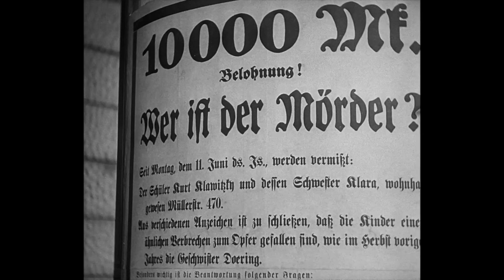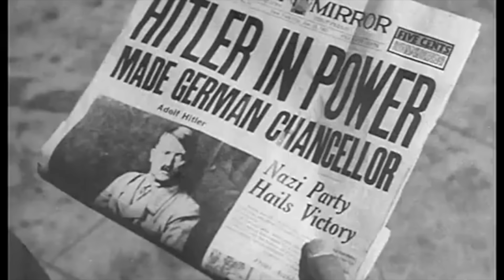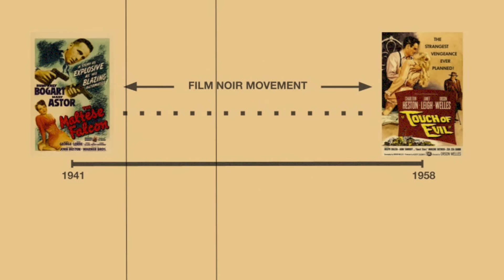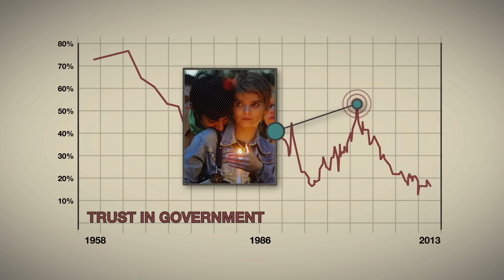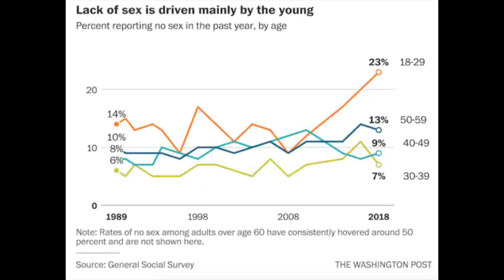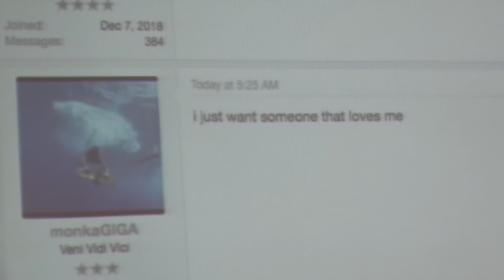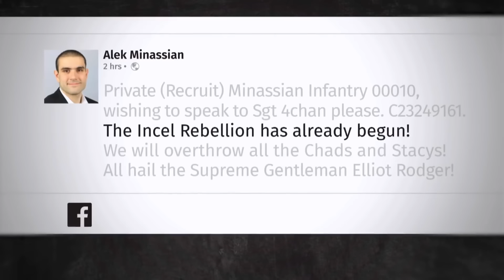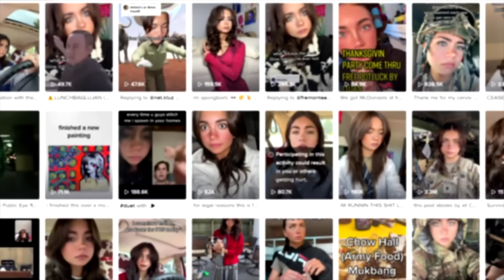Film Noir - Capitalism Antidote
SOURCES:
In the first section of the video, several quotations have been used from various scholars regarding the definition of film noir, the tropes, and the traditional femme fatale, including - Ross, Keesey & Page.

CONTENTS

00:00 - Introduction
01:28 - Origins of Film Noir
05:33 - Neo-Noir
07:35 - Stoner Noirs
09:14 - Modern Day Neo-Noirs
12:29 - Incel Response
14:51 - Cultural Backlash
16:02 - Conclusion